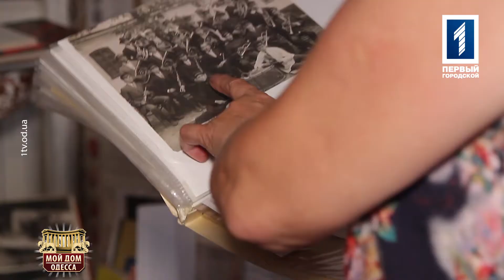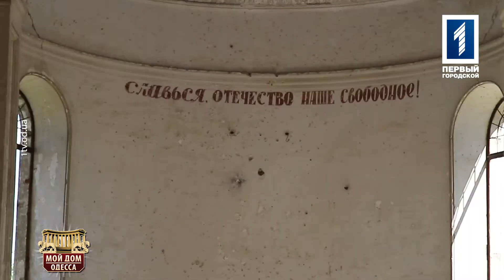Кирхи Одесской области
Когда-то эти здания были духовными и культурными центрами немецкой общины и считались настоящими шедеврами архитектуры. В советское время их превратили в школы, сельские клубы и склады. Сейчас же почти все кирхи стали руинами.